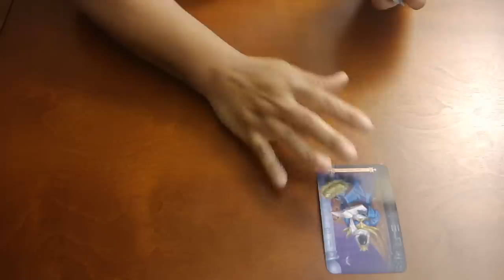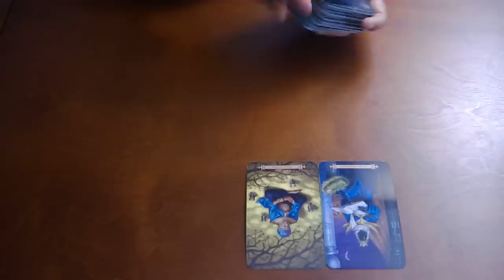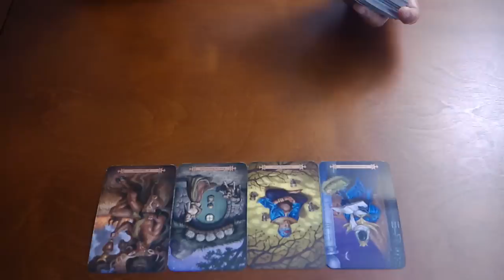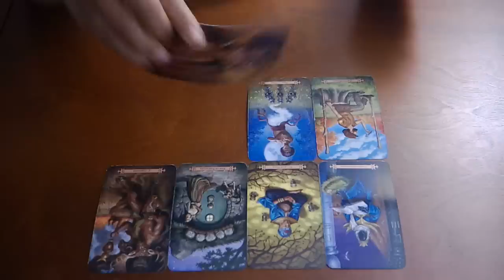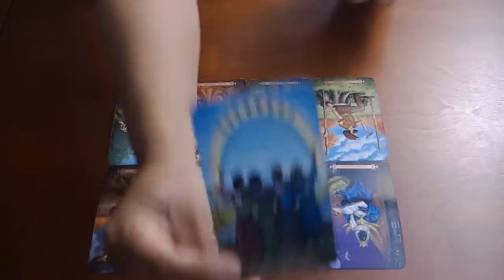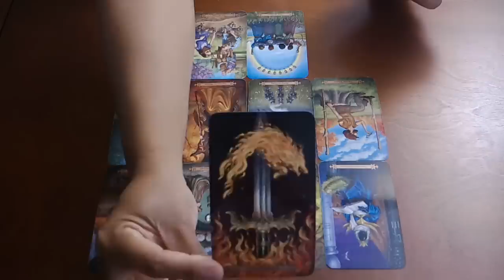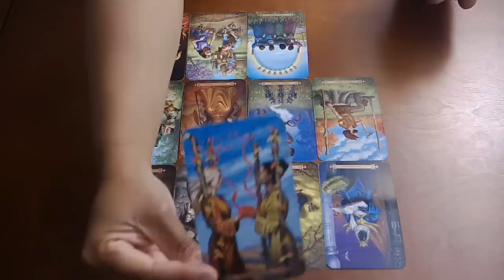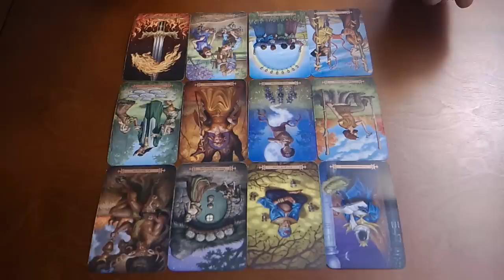SCORPIO~WHO IS THIS?!~OCT 29-NOV 7